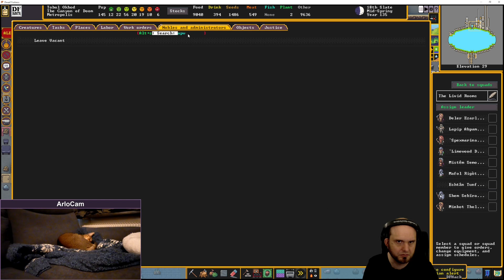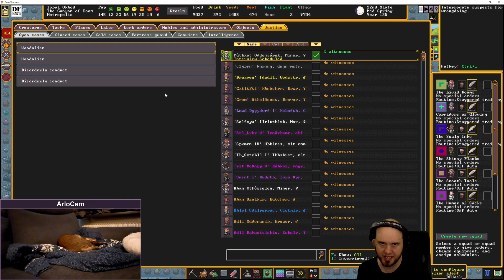Canyon of Doom - 273 - Dwarf Fortress Premium - Fortress Mode